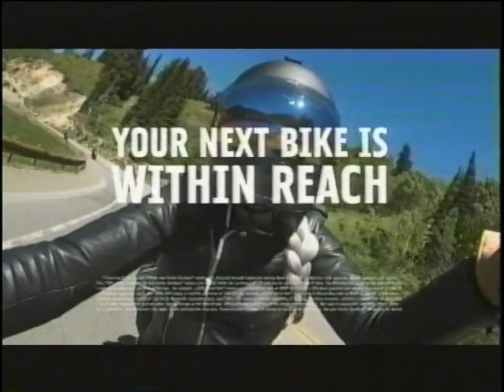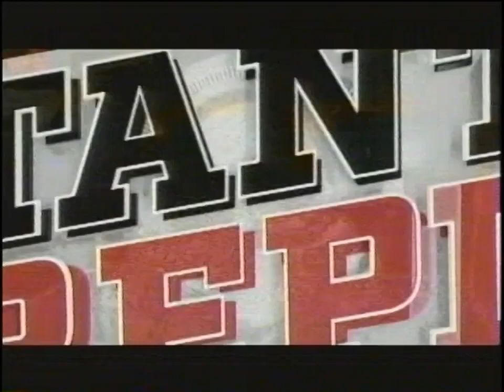Fox Sports North - July 2, 2019 Commercials (S-VHS)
Self-recorded
Description: During an MLB game Twins vs. Athletics. Fox Sports North; July 2, 2019